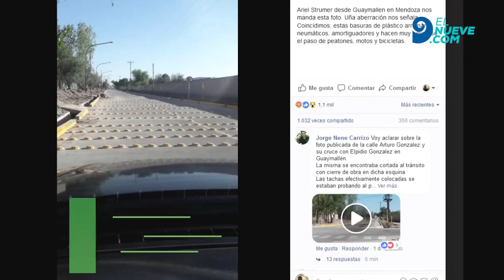Guaymallén justifica las tachas en el cruce de Arturo González y Elpidio González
Luego de que se viralizó una foto de esa esquina por todo el país, el Director de Tránsito de la comuna explicó por qué es importante colocarlas.